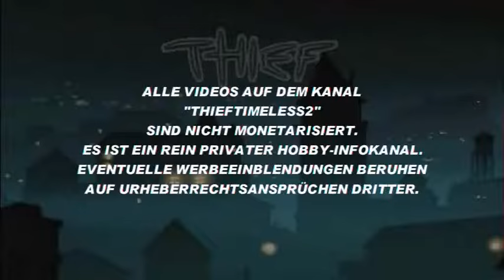Dieter Nuhr - Jahresrückblick 2013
Das Erste, Dezember 2013
Ein Jahr geht zu Ende, ein Jahr voller Mystery:
- Weshalb ist der Papst zurückgetreten? Und Uli Hoeness nicht?
- Wieso hat Angela Merkel kein abhörsicheres Handy?
- Warum klebt sich Boris Becker Fliegenklatschen an den Kopf?
- Und was um Himmels Willen wird aus Philipp Rösler?
Immerhin: Ein paar Antworten gab es auch.
- Ein Tor ist auch ein Tor, wenn der Ball durch ein Loch ins Netz fliegt. Und zwar von außen.
- Edward Snowden findet Unterschlupf beim lupenreinen Demokraten Putin.
- Und Ikeas Elch-Lasagne ist aus Schwein. Das ist nicht schön. Aber lustig.
Dieter Nuhr blickt zurück auf alles, was die vergangenen zwölf Monate zu bieten hatten.
Dieter Nuhr auf Youtube
Dieter Nuhr in den Medien